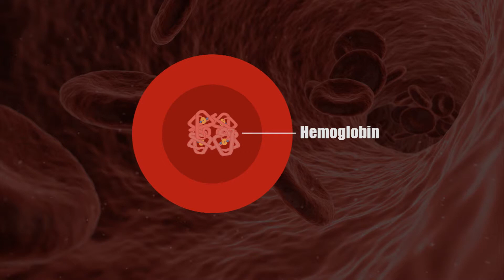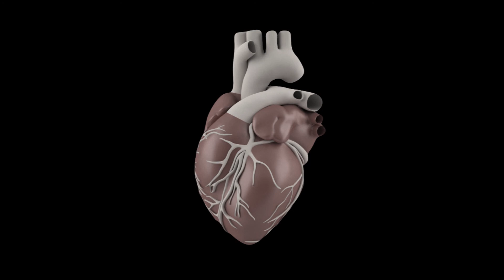Whats the role of the HEART inside us? (Tamil)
Worth sharing. What Role heart  plays in our body .